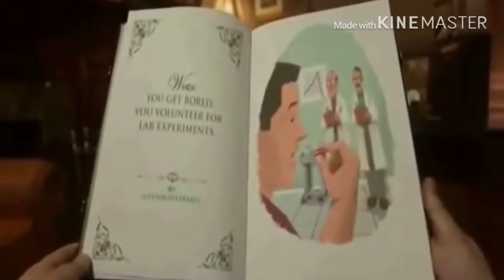Get rid of Cable Twitter Story but with no pause